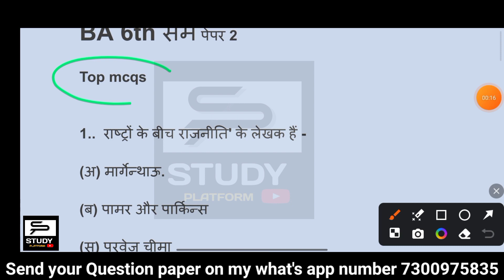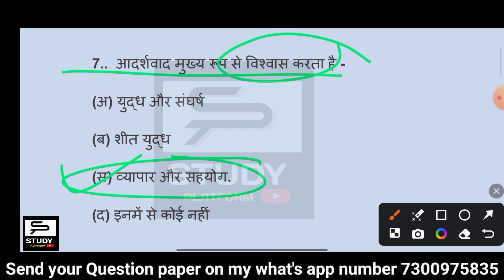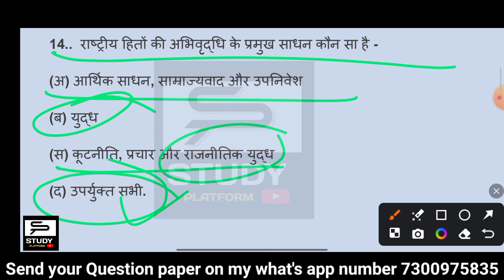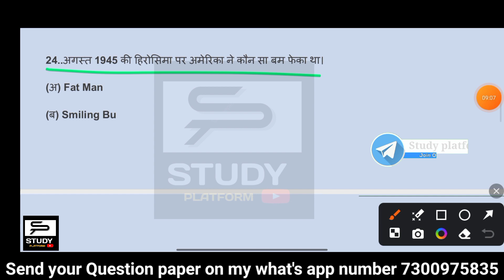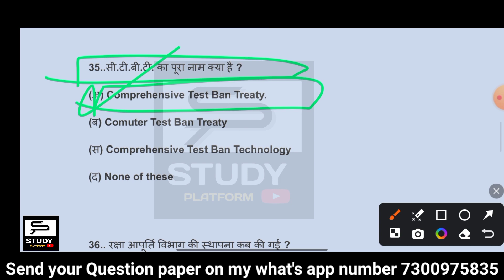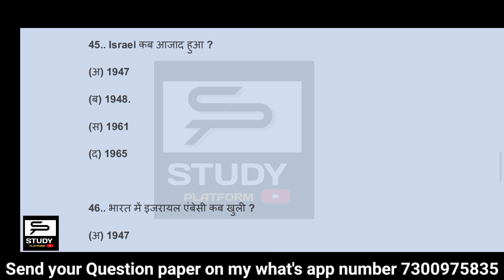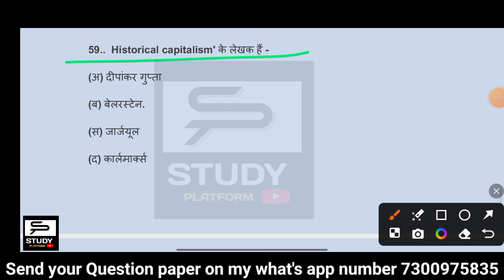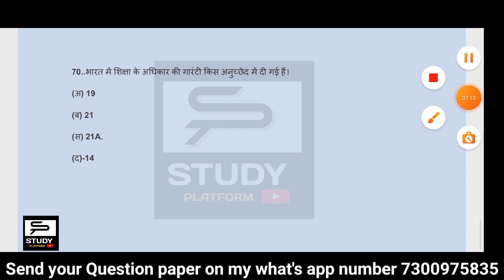राजनीति विज्ञान 6th sem paper 2 | अन्तरराष्ट्रीय संबंध और राजनीति 6th sem Top 100 mcqs